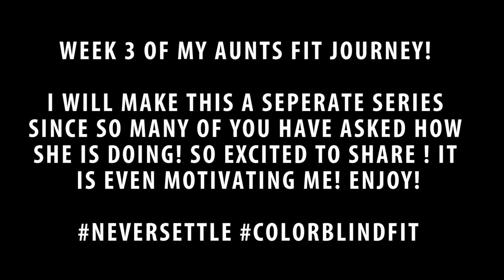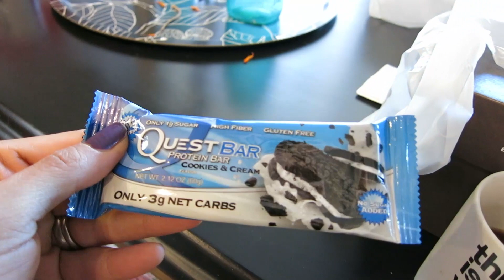WEEK 3 My Aunt's FIT Journey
We are back! My Aunt started her FIT journey 3 weeks ago! I have decided to make a series of this to keep it organized hope you guys enjoy! She is doing great! Let us know if you have any questions below!

Here is my hubby's youtube!

Muscle Club Apparel My favorite Tanks!

1stphorm Athlete Search !! Just follow @1stPhorm and make sure to Tag them and me @colorblindblog and use any or all of the hashtags 1stphorm legionofboom 1stphormathletesearch nextlevelshit neversettle.

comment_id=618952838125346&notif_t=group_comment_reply